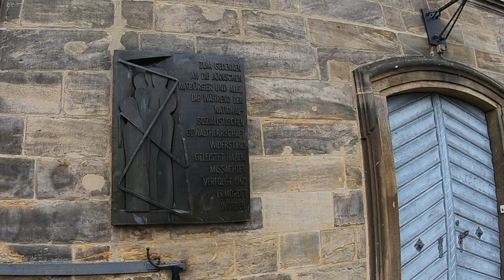Bamberg, Germany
One day in Bamberg, Germany